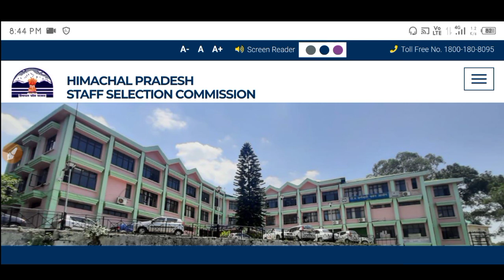हमीरपुर कर्मचारी चयन आयोग की तरफ से आई बड़ी खबर|HPSSC Big Update